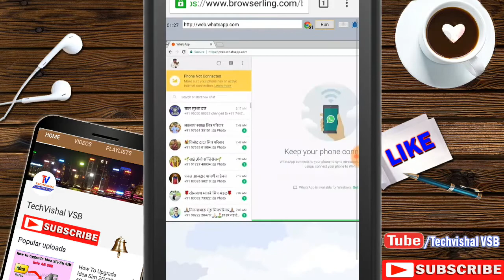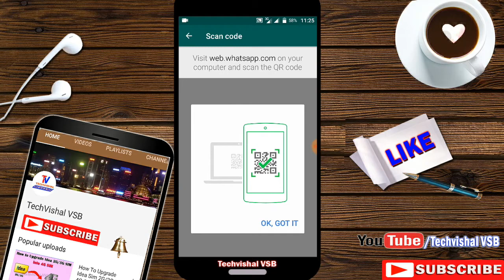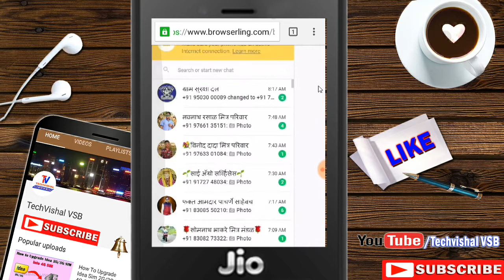How To Run and Use WhatsApp In Jio Phone easily in Hindi | जीओ फोन में व्हाट्सएप कैसे चलता है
Know the Real fact of Jio phone WhatsApp, Hi Friends in this video i show you how to use and Run whatsapp in jio phone easily. for this you need to watch this full video and understand what requirements for use whatsapp in jio phone.
I just tell you my experience of my jio phone whatsapp.